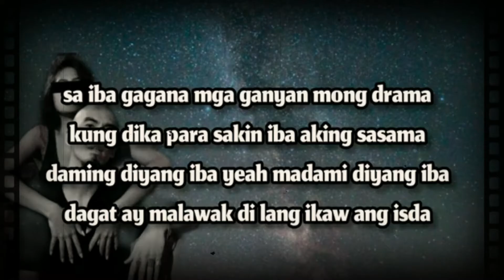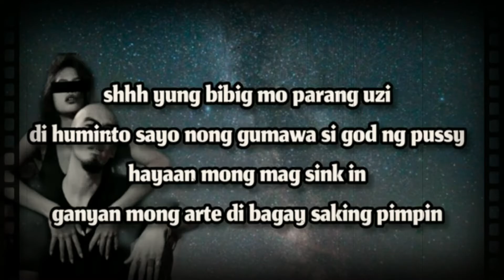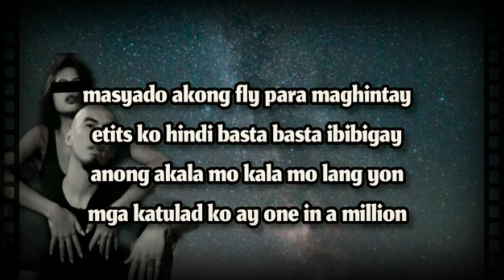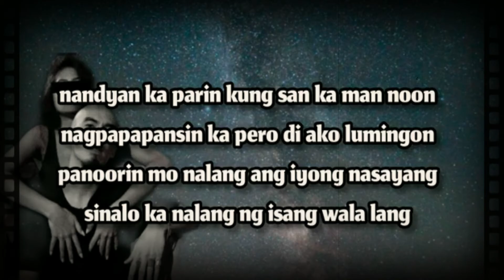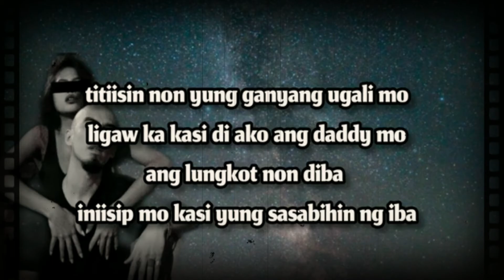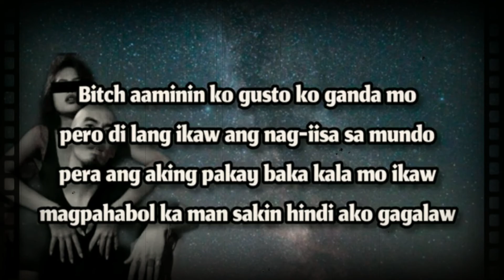Bugoy na koykoy - Palitan Ka Real Quick (Lyrics)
Credit photo to the owner
I don't own nor claiming anything

CREDIT
C L O U I E